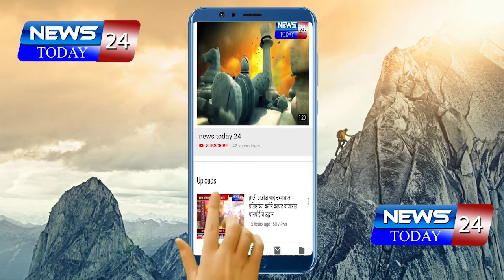४० वर्षा पासून आरोळे दवाखाना करत कोरोना रुग्णाची रक्षा ...पाहा तर मग अनोखी 'रक्षाबंधन'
४० वर्षा पासून आरोळे दवाखाना करत कोरोना रुग्णाची रक्षा ...पाहा तर मग अनोखी 'रक्षाबंधन'